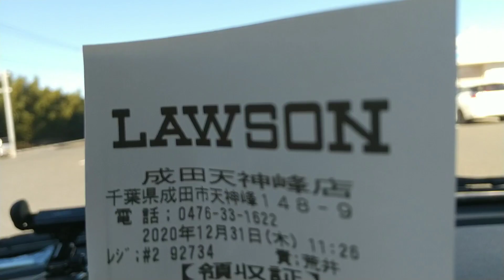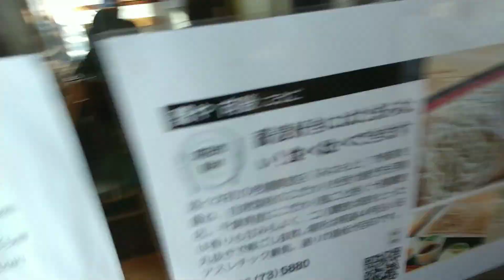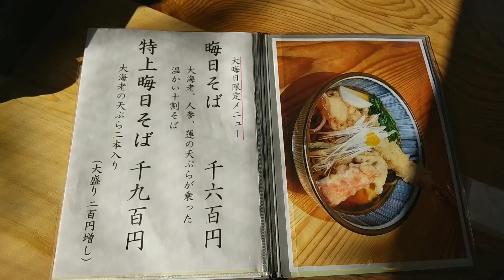東峰神社とお蕎麦屋・向後へ行って来ました。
職質されると噂の東峰神社ですが、実際は職質も何もされません。お蕎麦屋・向後は空港近くにあり、いつも通勤中に看板を見ていましたので、行ってみました。